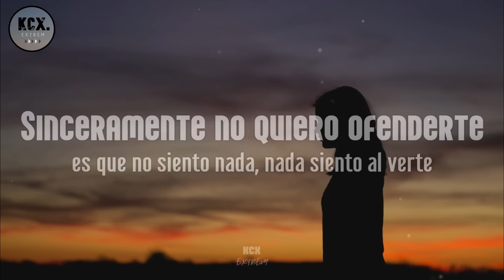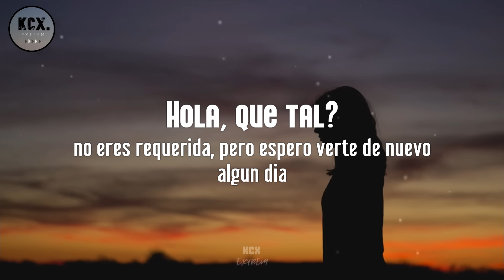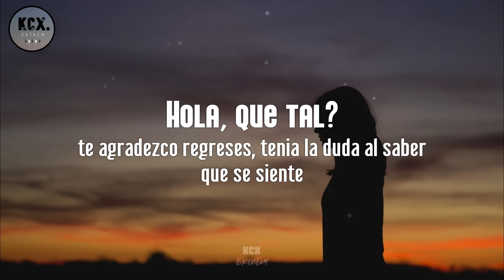Claudio Alcaraz - "Hola, ¿Que Tal?" (Letra)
Artista: Claudio Alcaraz
Cancion: Hola, ¿Que Tal?